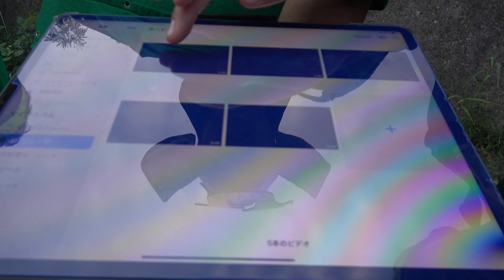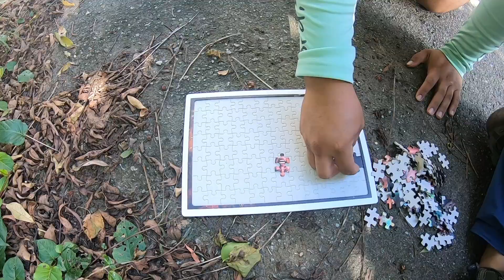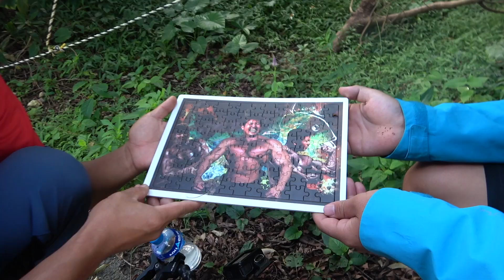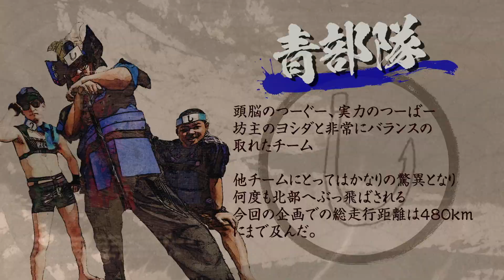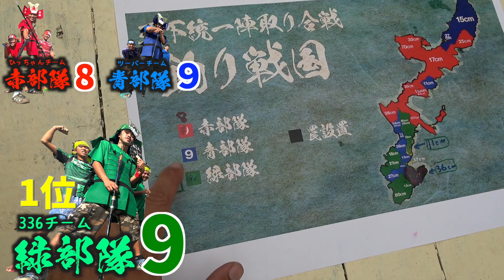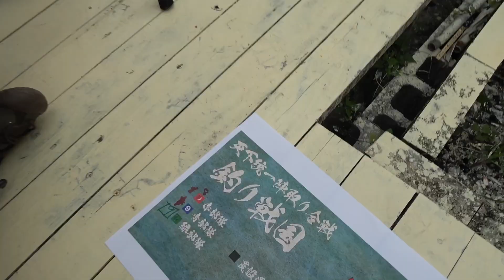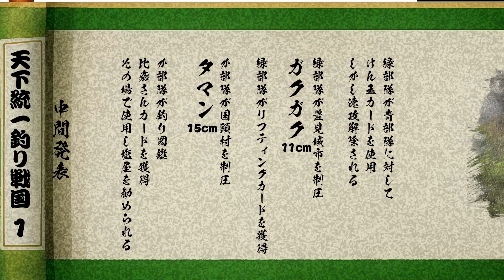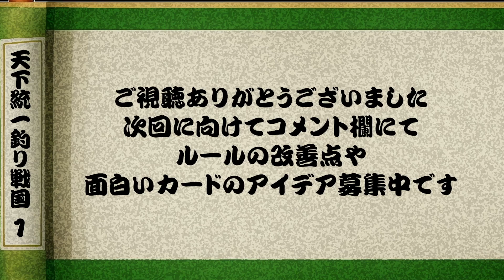衝撃の結末！？賞金を賭けた本気の釣りバトル！遂に完結！【釣り戦国#14 完】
最後まで目が離せない！！皆で楽しもう！

★ハイサイ探偵団Twitter（＠haisaitanteidan）にて
釣り戦国11話〜最終話に隠された4つのキーワードを見つけて動画内のアイテムを
当てようクイズを実施中です！！
【応募方法】
応募はTwitterにて行っています
•釣り戦国11話〜最終話のキーワード
•勝ったチームを記載の上

※当選の発表は賞品の発送をもって代えさせていただきます。※電話やメールでの当選結果のご質問にはお答えできませんので、ご了承ください。

★依頼メール・仕事メールはこちら

●効果音：OtoLogic
●BGM 提供:JOY&LIFE Creation / 稲福高廣
●アニメーション：TELOPICT.com